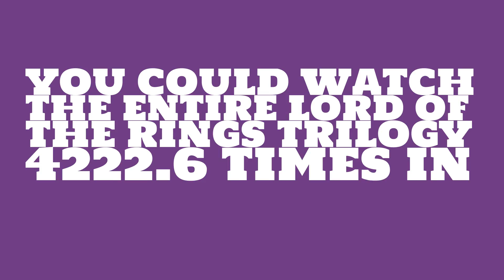How many earth days is a day on Mercury?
Watch this video to learn about the length of a day on Mercury.